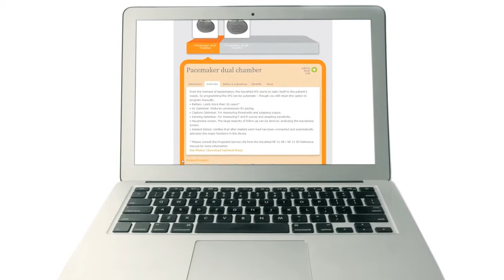eOrdering Demo - Nayamed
Demo of Nayamed's Inventory Management Tool